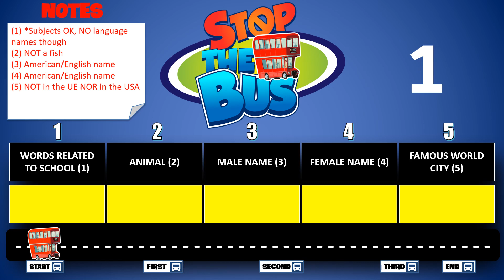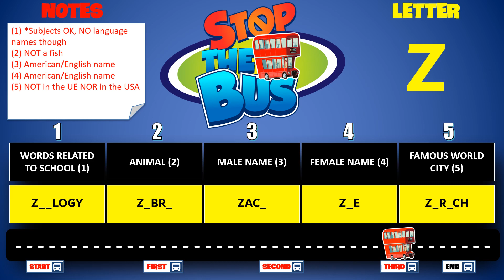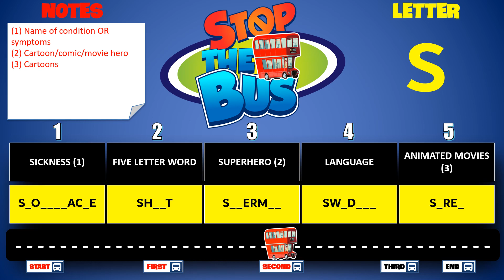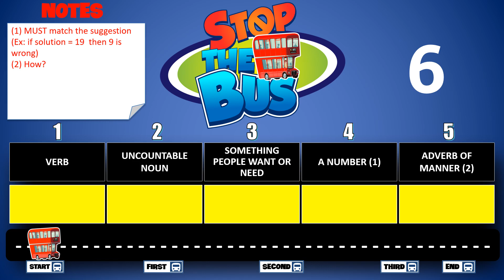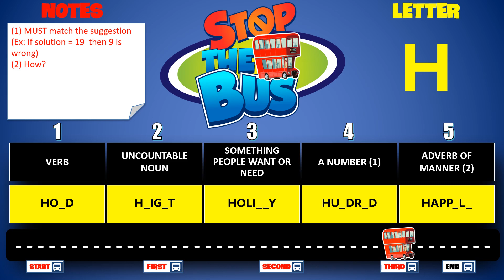STOP THE BUS - G100V10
AN INTERACTIVE AND MULTIPLAYER YOUTUBE GAME FOR ENGLISH SPEAKERS / LEARNERS.

IF THIS IS THE FIRST TIME YOU PLAY STOP THE BUS CLICK "SHOW MORE" AND READ :)

PREPARATION:
🗒️ STUDENTS / PLAYERS PREPARE PAPERS WITH CATEGORY NAMES / NUMBERS
⏯️ A TEACHER / GAME MASTER SHOULD  INTERACT WITH THE GAME BY PAUSING AND RESTARTING THE VIDEO

TIPS AND TRICKS:
👾 USE THE KEYBOARD TO START/STOP (SPACE) AND
ADVANCE/REWIND 5 SECONDS (LEFT/RIGHT ARROW KEY)
👾 PAUSE BEFORE THE LETTER IS SHOWN TO ALLOW TIME TO COPY THE CATEGORIES (USE NUMBERS, NOT TITLES!)
👾 IF THE BUS IS STOPPED WHILE THE HINTS ARE SHOWING, PAUSE AND SKIP BACK A FEW SECONDS

BASIC RULES:
✅ SOLUTIONS DO NOT NEED TO MATCH THOSE SUGGESTED IN THE VIDEO. THE TEACHER / GAME MASTER ACTS AS REFEREE FOR THE PROPOSED SOLUTIONS
✅ THE SAME WORD CAN’T BE USED TWICE FOR TWO DIFFERENT SOLUTIONS IN THE SAME ROUND (EX: "QUALITY" CANNOT BE USED TWICE AS A SOLUTION FOR THE TWO DISTINCT CATEGORIES "THINGS PEOPLE WANT" AND "WORD WITH 7 LETTERS")
✅ ONCE THE LETTER IS SHOWN, THE FIRST TEAM TO SHOUT STOP THE BUS AND GIVE 5 ACCEPTABLE SOLUTIONS WINS THE ROUND (SEE BELOW FOR SUGGESTED SCORING SYSTEMS)
✅ IF A TEAM SHOUTS STOP THE BUS BUT PROVIDES UNACCEPTABLE SOLUTIONS, THE OTHER TEAM HAS A GO STARTING FROM THAT CATEGORY: USEFUL IF ONE TEAM IS MISSING ONE OF THE FIRST FOUR SOLUTIONS BUT HAS THE LAST ONE!

OPTIONAL RULES:
☑️ 5 ROUNDS
☑️ FOLLOW ONE OF THE SUGGESTED SCORING SYSTEMS TO AVOID A SHORT GAME
☑️ IF THE BUS ARRIVES AND THE SUGGESTIONS ARE SHOWN, A COIN FLIP DECIDES THE WINNER
☑️ IF A TEAM SHOUTS STOP THE BUS WHILE THE HINTS ARE SHOWING,THE OTHER TEAM CAN GIVE THEIR ANSWERS FIRST AND ONLY NEEDS 4 SOLUTIONS TO WIN

🌟🌟🌟  SUGGESTED SCORING SYSTEM  🌟🌟🌟

❗IT WILL ALWAYS LAST 5 ROUNDS
❗A TIE IS IMPOSSIBLE
❗THE WINNER OF THE LAST ROUND WINS: GREAT TO BUILD PRESSURE AND AN INCENTIVE TO NEVER GIVE UP!

❗IT MIGHT BE OVER IN 4 , 5 OR 6 ROUNDS
❗A TIE IS POSSIBLE *️⃣*️⃣*️⃣
❗IN THE EVENT OF A 2-2 TIE AFTER THE FIRST FOUR ROUNDS THE SCORE WILL BE EITHER 20-10 OR 15-15, MAKING THE LAST ROUND THE DECISIVE ONE
❗IF A TEAM WINS 3 OUT OF THE FIRST 4 ROUNDS, THE SCORE SHOULD BE 25-5 OR 20-10; THE FORMER CONFIGURATION WILL FEATURE THE POSSIBILITY OF A TIE
❗WINNING THE FIRST FOUR ROUNDS GUARANTEES A WIN, MAKING THE FIFTH ROUND REDUNDANT

❗IT WILL LAST 5 OR 6 ROUNDS
❗IN CASE OF A 2-2 TIE AFTER THE FIRST FOUR ROUNDS THE SCORE WILL BE 3-2, MAKING THE LAST ROUND CRUCIAL
❗IF A TEAM WINS 3 OUT OF FIRST 4 ROUNDS, THE SCORE WILL BE EITHER 4-1 OR 3-2 AND THE WINNER OF THE FIFTH ROUND WILL WIN THE MATCH
❗IN CASE OF A TEAM WINNING THE FIRST FOUR ROUNDS, A TIE WILL STILL BE POSSIBLE IF THE OTHER TEAM MANAGES TO WIN THE LAST ROUND

*️⃣*️⃣*️⃣ IN CASE OF A TIE THE EXTRA ROUND CAN BE USED TO DECIDE THE WINNER

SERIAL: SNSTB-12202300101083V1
SEMPLI GADB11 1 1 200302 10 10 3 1  VID1